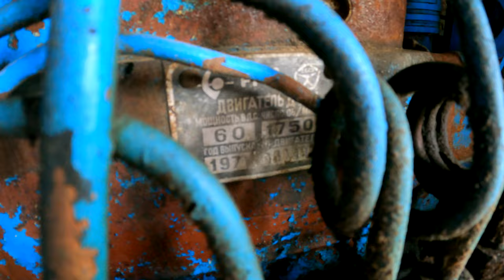First start after 2 years sitting JUMZ Lift installation Moving the soviet SMD engine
This tractor, JUMZ 6L,  sitting from 2020. It's starts perfectly. After that we add the hay roll lift to the tractor. We took out the SMD engine from the barn, which has a buyer. This tractor has served on the farm for more than 25 years. Made in 1975.